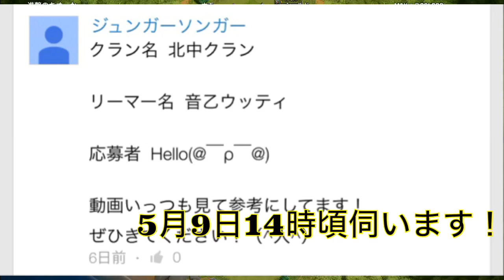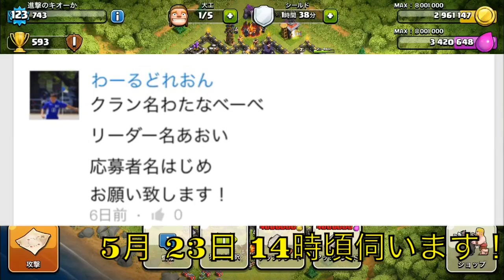クラクラ きおきおの居候計画！当選クラン発表！